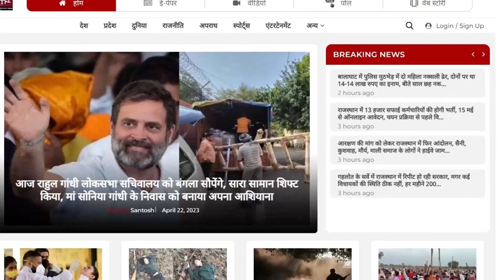Priyanka Gandhi के सामने Ashok Gehlot के MLA पर क्या बोले Sachin Pilot || SachinPilot || TFI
Sachin Pilot के लिए Ashok Gehlot बजाएंगे डुगडुगी, Baba Balaknath - Imran Khan के लिए लड़े लोग || TFI

Sachin Pilot को पता है Ashok Gehlot का राज, Rajesh Pilot होते तो 2 Minute लगते! | Rajasthan Election